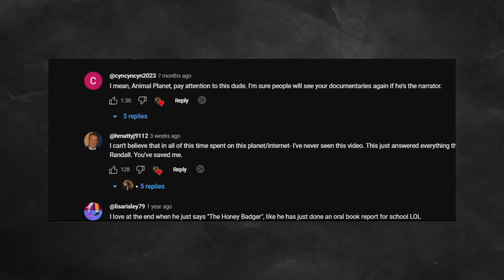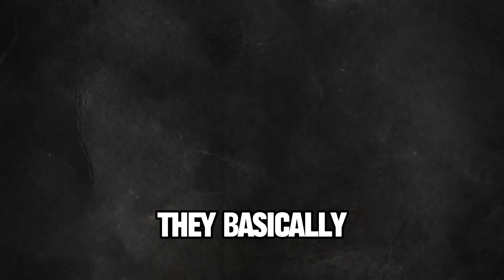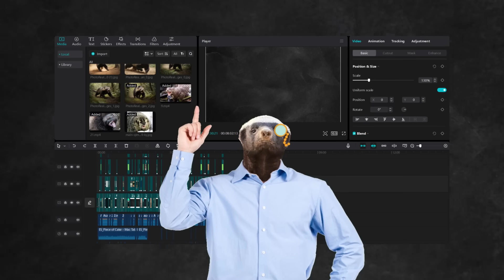Do Honey Badgers Really Go For The Balls?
Similare Videos!

| honeybadger animalfacts honeybadgers | The honey badger, Mellivora capensis, is a remarkable and notorious creature renowned for its tenacious and fearless reputation in the animal kingdom. Often referred to as the "world's most fearless animal," the honey badger has earned its infamous status through a combination of extraordinary attributes and behaviors that make it a formidable and unrelenting predator. From its remarkable physical adaptations to its relentless determination in the face of adversity, the honey badger's reputation is one of resilience, ferocity, and unwavering courage, making it a symbol of nature's indomitable spirit. In this introduction, we will delve into the captivating world of the honey badger and explore the fascinating reasons behind its notorious reputation!